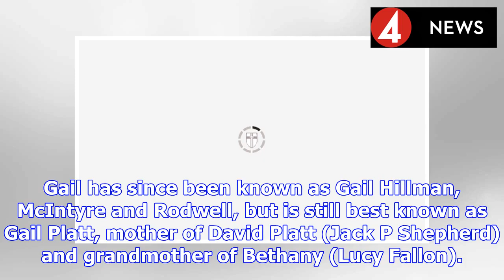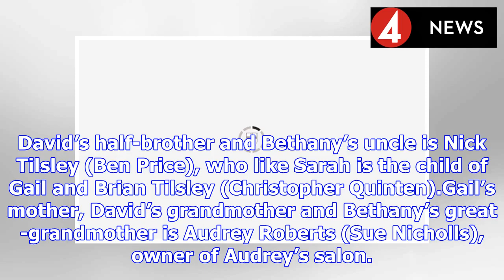Coronation Street Platt family tree: How are Gail, David and Bethany Platt related? | BS NEWS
The Platt family is one of Coronation Street’s most famous families, with a family tree that goes right back on the show to 1974, when Gail Tilsley (played by Helen Worth) as she was named then arrive...